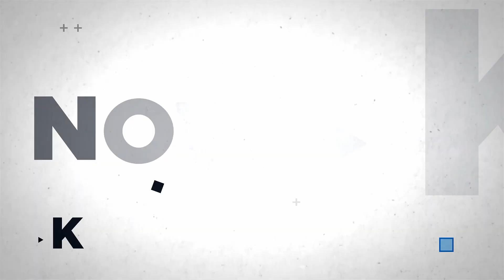Nowy Tydzień – zaproszenie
Budżet obywatelski i Europejski Tydzień Mobilności. Co łączy te dwa projekty, jak zmieniają nasze miasto i dlaczego są takie ważne? O tym porozmawiamy już jutro o godz. 7.30 w Nowym Tygodniu. Gościem programu będzie Andrzej Kulig, zastępca prezydenta Krakowa.